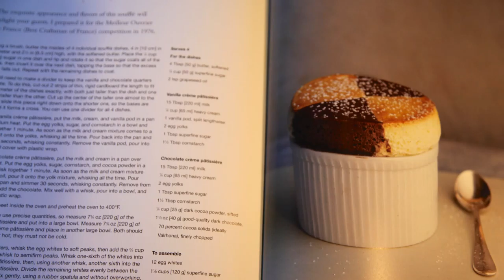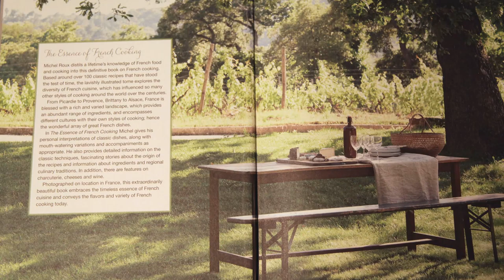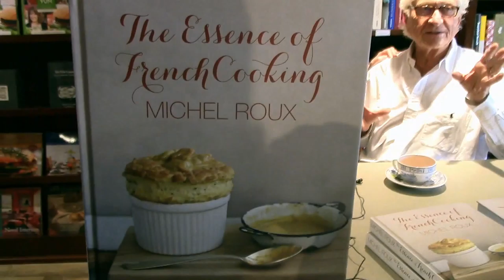Nathan Fong interview Chef Michel Roux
Nathan Fong talk to Chef Michel Roux about his new cookbook The Essence of French Cooking, Michel Roux distils a lifetime's knowledge of French food and cooking into this definitive book on french cooking. Base around over 100 classic recipes that have stood the test of time. Location : Barbara Jo's Books to Cooks